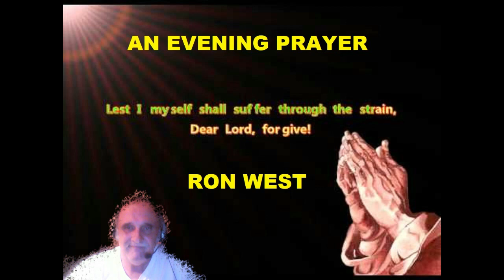AN EVENING PRAYER